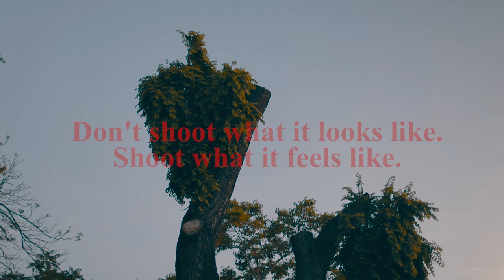Tired girl | Photography concept